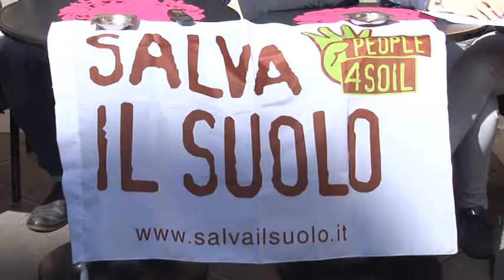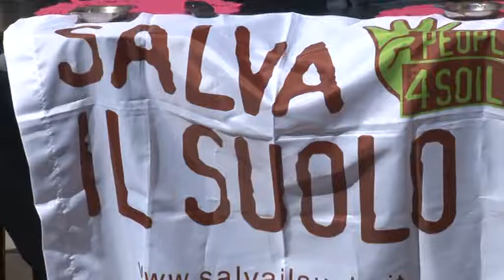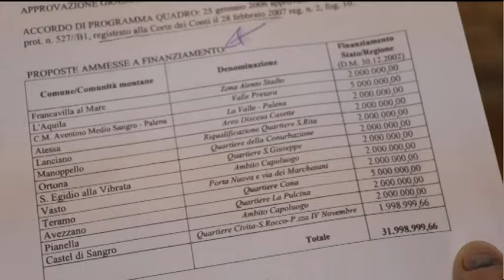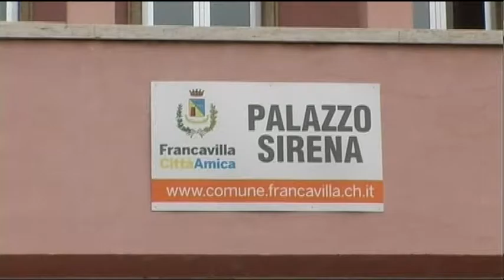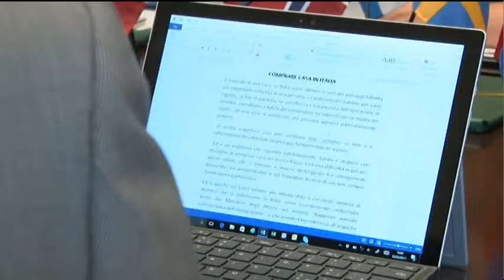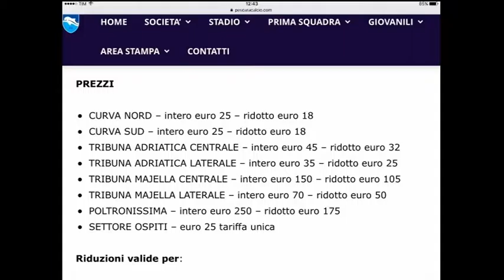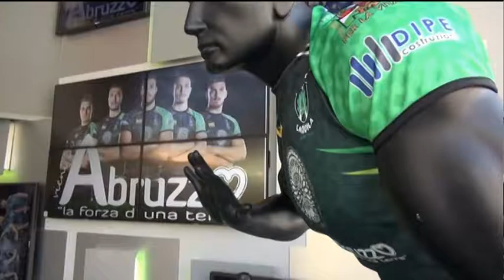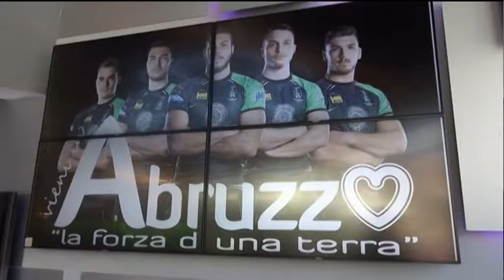TgSei Edizione delle 19 mercoledì 22 marzo 2017